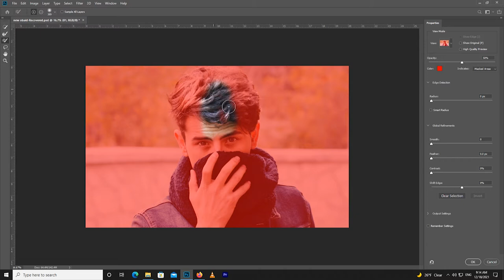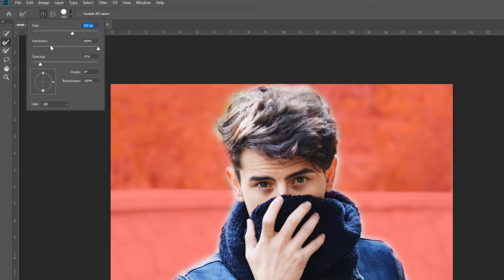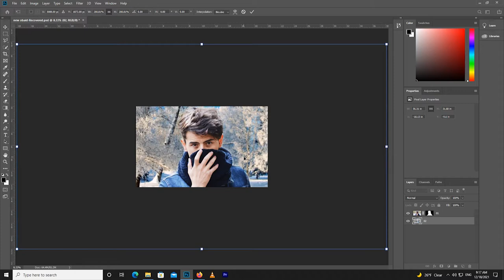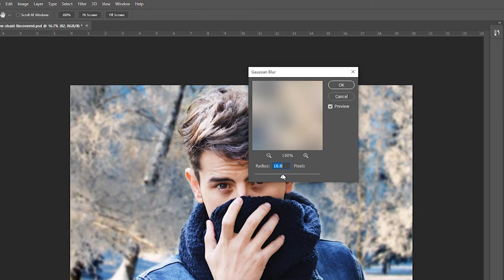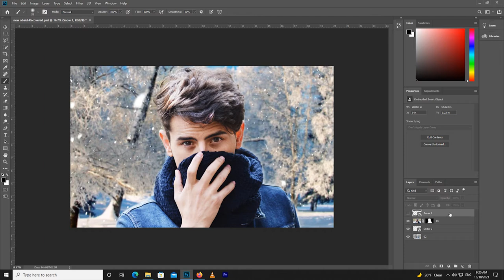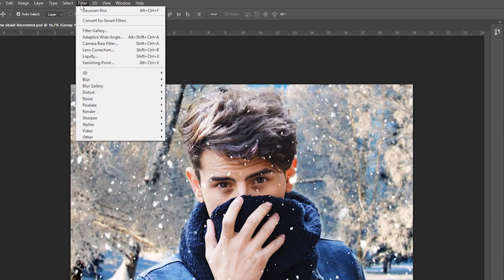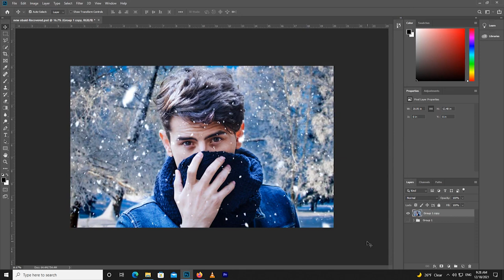Photoshop tutorial | Changing sunny summer to snowy winter !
In this tutorial, we will teach you how to change summer to winter.

support us.